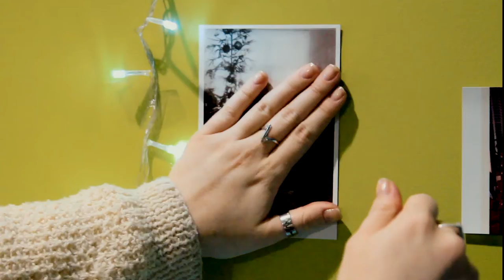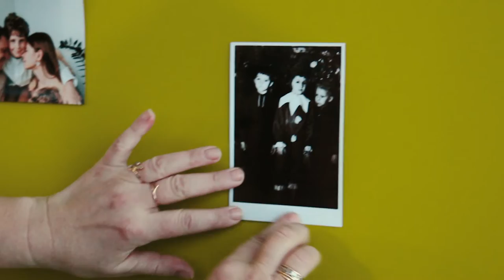Місце, де сім'я завжди поруч | Центр Шептицького УКУ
Огорніть теплом і любов’ю своїх близьких у ці свята!

Ми з Школою журналістики та медіакомунікацій УКУ та всією спільнотою УКУ бажаємо вам щасливого Нового Року та світлого Різдва!

Центр Шептицького – місце, де сім’я завжди поруч.

Дякуємо нашій неймовірній команді відеопродакшну: Олександрі Ткач, Софії Соловій, Ніні Бондар, Мирославі Березці, Марії Тріль, Наталі Стареправо, Дар’ї Новоселецькій, Каріні Байдосі, Ліані Абрамовій, Інні Царук.